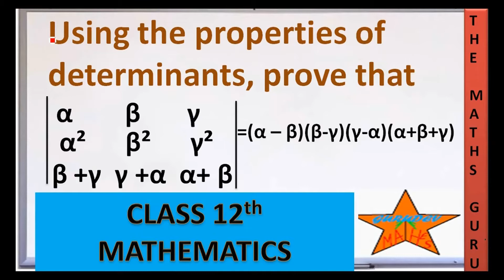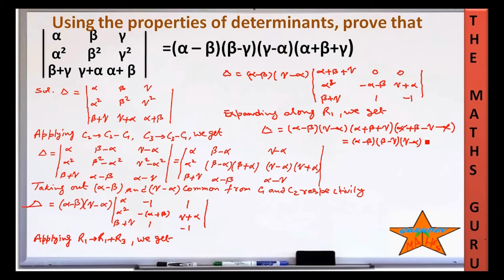Using the properties of determinant prove|α β γ||α² β² γ²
Using the properties of determinants, prove that
|α          β          γ|
|  α²      β²        γ²| =(α – β)(β-γ)(γ-α)(α+β+γ)
|β +γ  γ +α  α+ β|